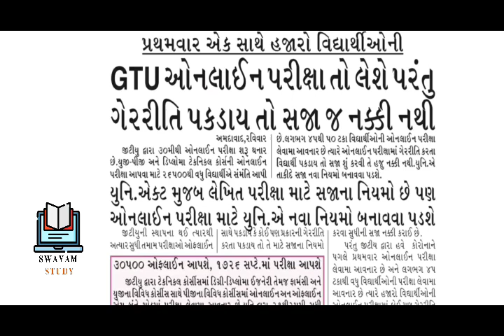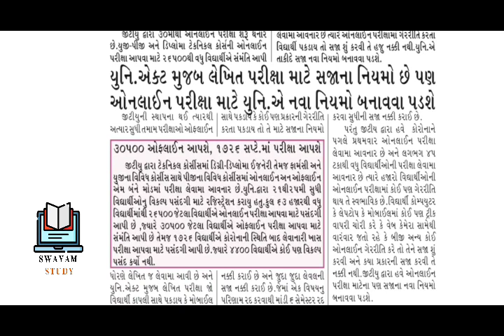Gtu Online Exam Doubt's | Gtu Exam News| Gtu Exam News Today | University Exam News 2020